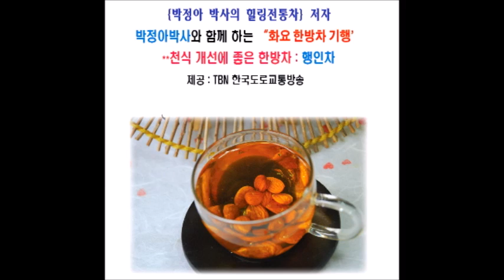15 화요 한방차 기행_ 천식에 좋은 한방차 _ 행인차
20170912 pm7시 TBN 교통방송 생방중
 [박정아 박사의 힐링 전통차] 저자/
 [한방차 다이어트] 저자
박정아 박사와 함께 합니다